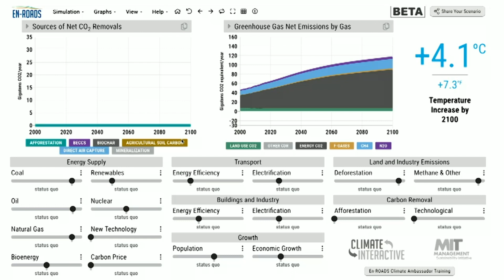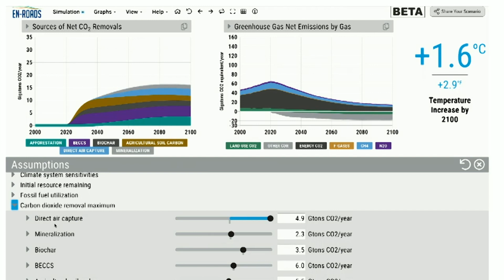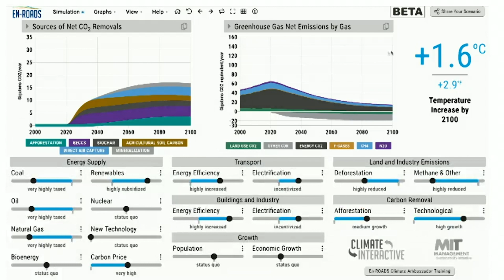C2G COP25 Press Conference: Is the world ready for large-scale CO2 removal?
More than 70 nations have committed to net zero emissions by 2050 or earlier, but is society fully aware of what that entails? The IPCC says achieving this requires not only big emissions cuts, but also removing carbon dioxide from the atmosphere at a scale that has never been tried before.

Many CO2 removal approaches have been proposed, including nature-based solutions, and technological approaches. But none are ready to be deployed at the scale and the speed necessary, and in all cases would bring risks, costs, and trade-offs, as well as potential benefits. There is currently insufficient international governance to manage the difficult decisions ahead.

Governments and civil society are not paying sufficient attention to the challenge of governing CO2 removal at scale. At COP25, Carnegie Climate Governance Initiative (C2G) and leading experts argued for more urgency in global discussions to plug the governance gaps in CO2 removal: Thelma Krug, Vice Chair of the Intergovernmental Panel on Climate Change (IPCC); Claire Fyson, Research Analyst, Climate Analytics, and co-author of the report Governing Large-scale Carbon Dioxide Removal: Are We Ready?; Bindu Bhandari, Youth Campaigner and En-ROADS diffusion team member at Climate Interactive; and Janos Pasztor, Executive Director C2G, and former UN Assistant Secretary-General for Climate Change.